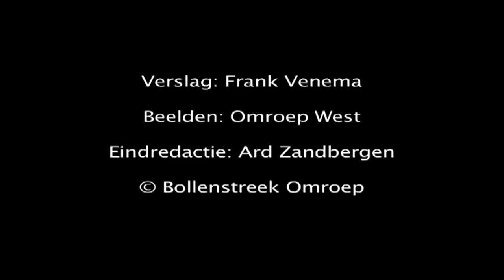HBS - VVSB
VVSB speelde zondag 13 september de uitwedstrijd tegen HBS. De wedstrijd werd gespeeld in de Topklasse. Wij danken Omroep West voor de beelden.